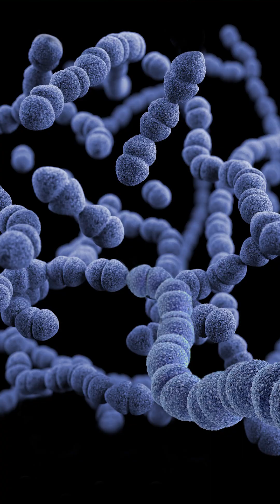Can a Bad Smell Give You Cholera? Debunking the “Miasma” Theory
We haven’t always known what causes diseases, but we’ve always had theories.

Take a journey through science history with Alex Dainis and learn about miasma, this week’s Museum of Science and Dictionary.com Science Word of the Week.

In the early 1800s, the miasma theory of disease suggested that foul-smelling air, or miasma, caused illnesses such as cholera and the black death. This theory stemmed from the belief that exposure to decaying organic matter in water and homes led to sickness. However, scientists later discovered that microbes were the actual culprits behind diseases, leading to the germ theory of disease. Miasma theory remains a relic of scientific history, showcasing the progress made in understanding disease transmission.

About the Science Word of the Week: Learning new words expands our knowledge and perspective. Not only their definitions, but their uses, origins, and fun facts help us dive into the world in a deeper way. And sometimes words are just plain fun!

Among the world's largest science centers, the Museum of Science engages millions of people each year to the wonders of science and technology through interactive exhibitions, digital programs, giant screen productions, and preK – 12 EiE® STEM curricula through the William and Charlotte Bloomberg Science Education Center. Established in 1830, the Museum is home to such iconic experiences as the Theater of Electricity, the Charles Hayden Planetarium, and the Mugar Omni Theater. Around the world, the Museum is known for digital experiences such as Mission: Mars on Roblox and traveling exhibitions such as the Science Behind Pixar. Museum of Science. This video is owned by the Museum of Science and may not be reproduced, redistributed, or used in any manner without prior written permission from the Museum of Science.